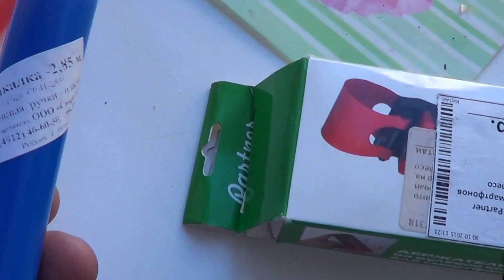Оплетка руля на Ваз 2101. Из скакалок! Стиль СССР. Лайфхак